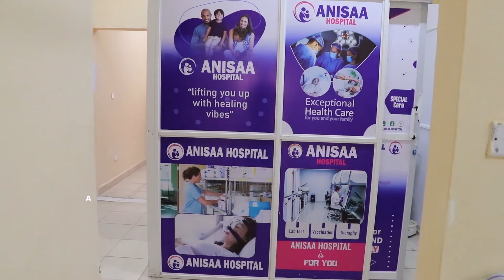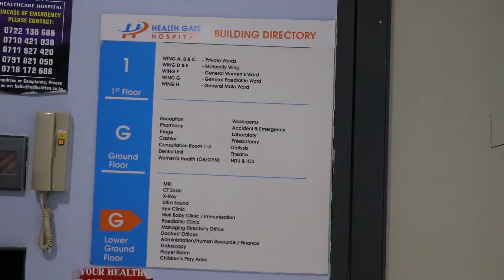Farriin Kusocota Gabdhaha Guur Doonka ah (Dahabkiina Dahab Ku Badesha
Share Garee Si Walaalo Qurux Badan Uu U Gaaro Channaalku
Like Saar Si Aad Noo Dhiiri Gali